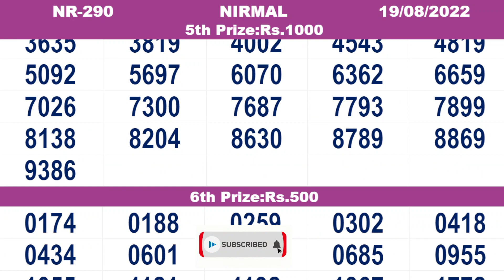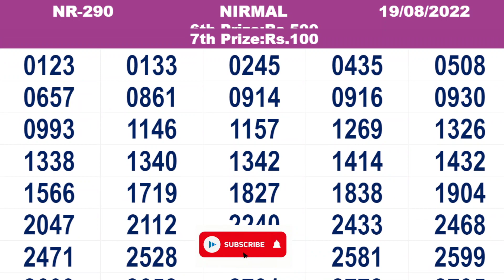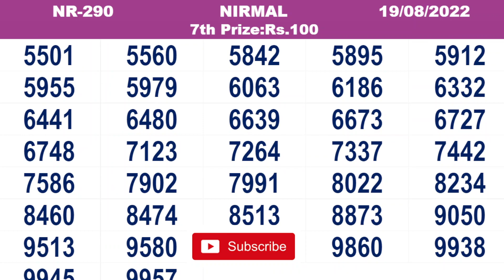KERALA LOTTERY RESULT|FULLRESULT|nirmal bhagyakuri nr290|Kerala Lottery Result Today|today live